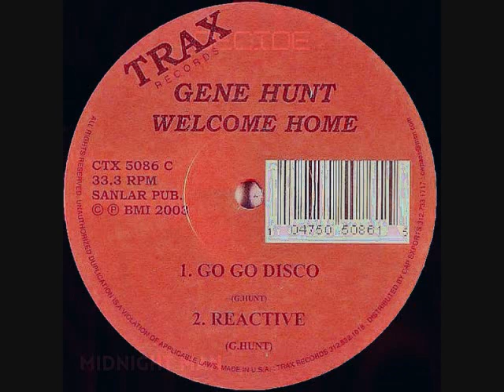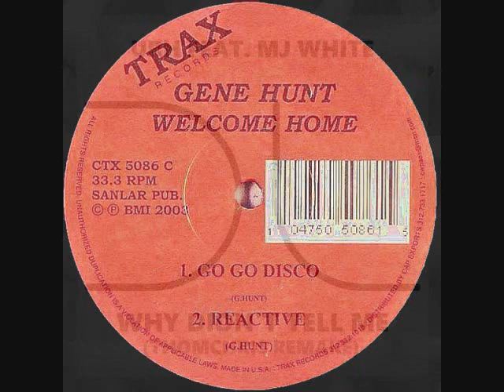Toru S. HOUSE set 2877 July 3 2021 ft. Franck Roger, Dr Packer, Gene Hunt (w/PLAYLIST)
BIG love & Respect to Gene Hunt Trax Records, Domscott & Naer, Mr. V, Franck Roger, Johnny DeMairo & Nicholas Palermo & Di Saronno, Ralphi Rosario & Samantha Blanchard, DJ Spen & Reelsoul, Platinum City & Dr Packer, Ricky Morrison & Fran Sidoli, Midnight Magic & Prins Thomas, Midnight Man, URH & MJ White, Distant People& Magic Soul.